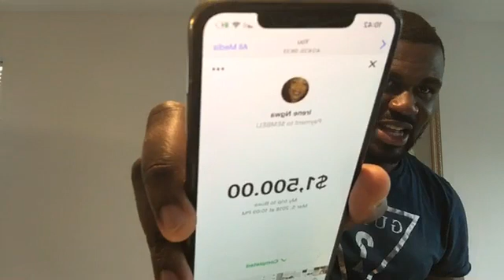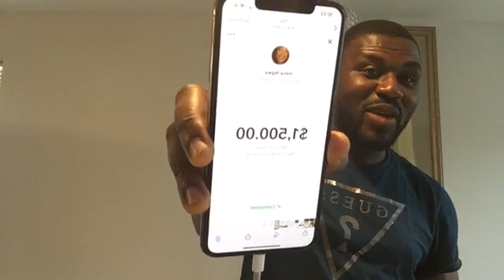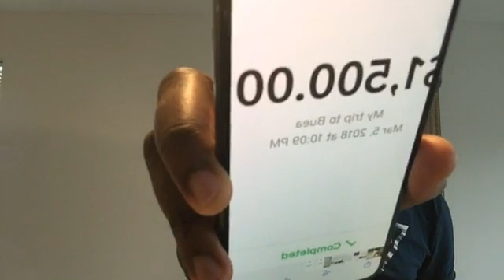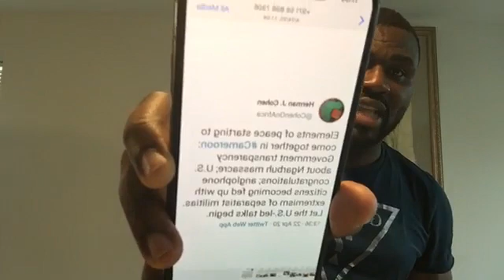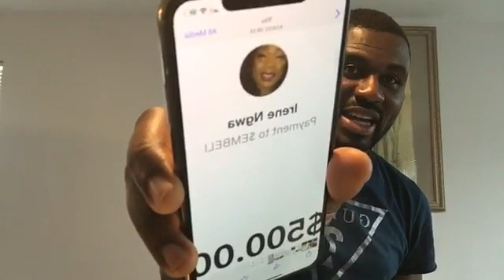ERIC Tataw_Breaking News From Lebialem, The Big Leak From Irene Ngwa, Cohen’s Tweet, Ambazonia.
Breaking News From Lebialem, The Big Leak From Irene Ngwa, Cohen’s Tweet, The Muambong Killings And Why LR Can Never Win Ambazonia.